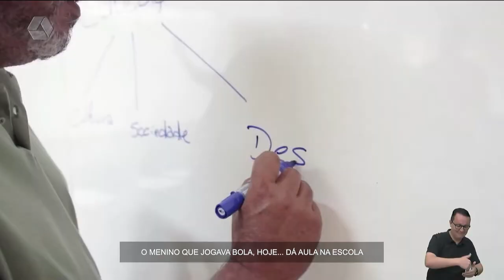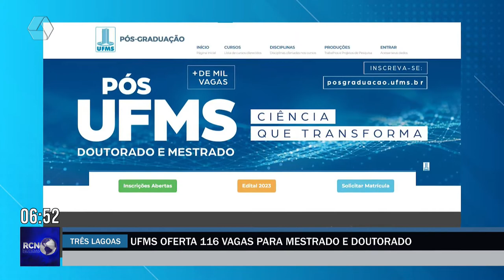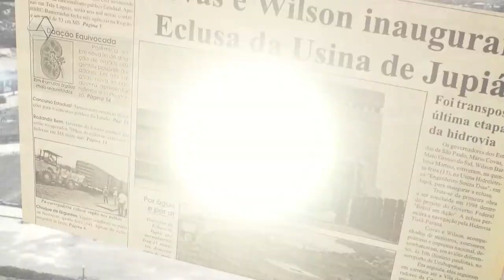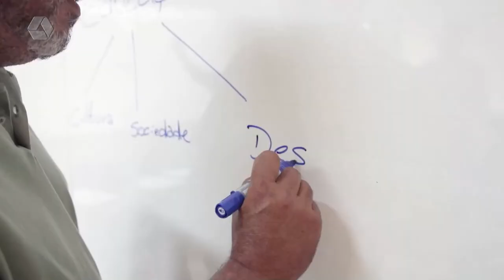RCN Notícias 21/10/2022